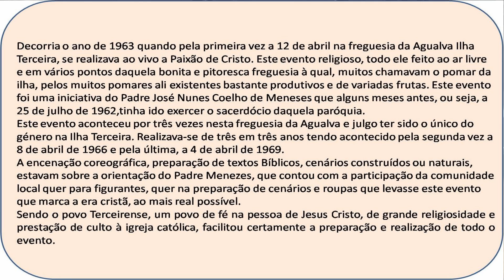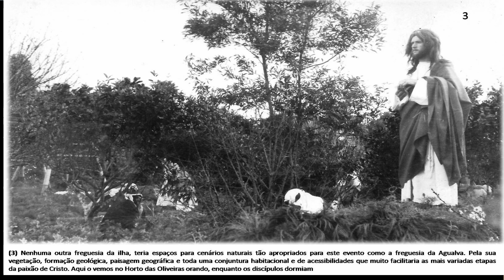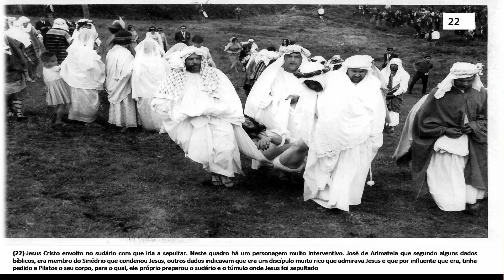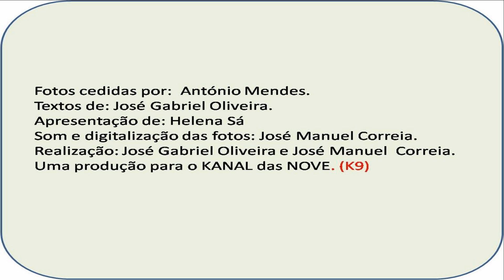Paixão de Cristo, evento realizado na freguesia de Agualva-ilha Terceira-Açores na década de 60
Paixão de  Cristo, evento realizado na freguesia de Agualva-ilha Terceira-Açores na década de 60 Kanal das Nove - K9 - Jose Correia